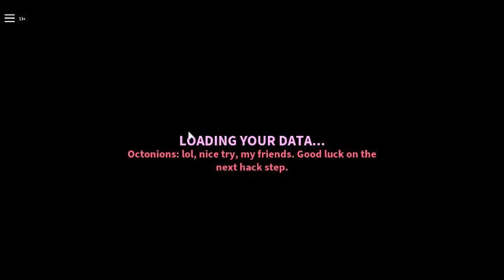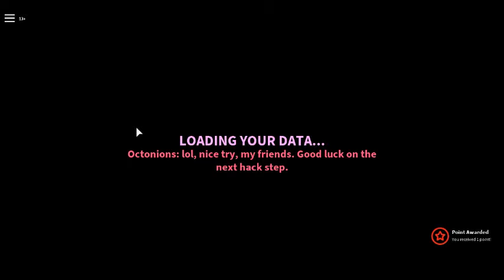NERF FPS#3 . ON ROBLOX